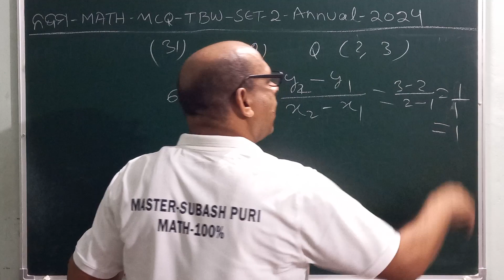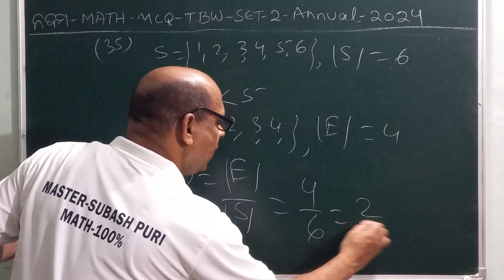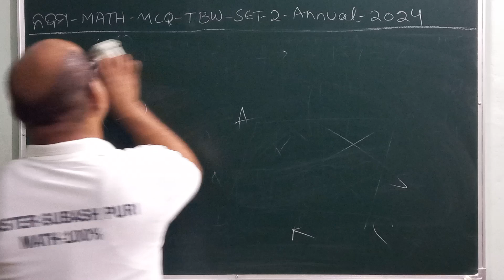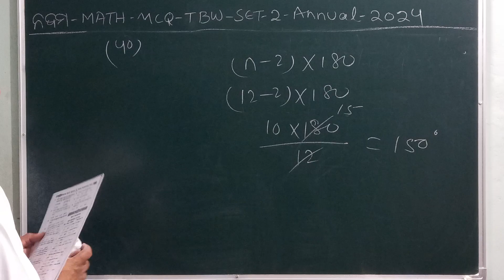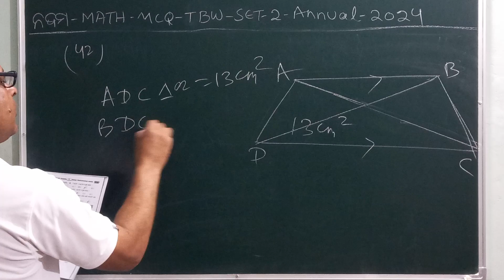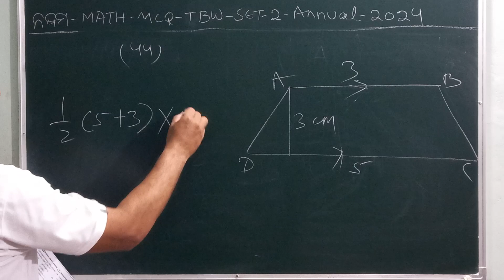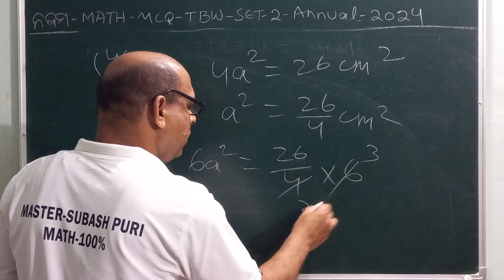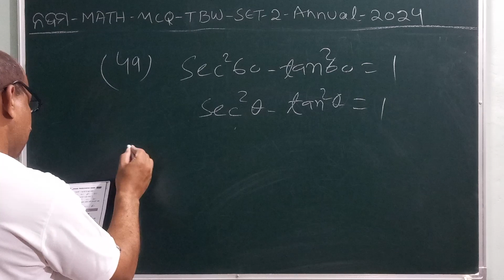ନବମ ଶ୍ରେଣୀ- Annual Exam-2024 (MATH) 《SET - 2》MCQs